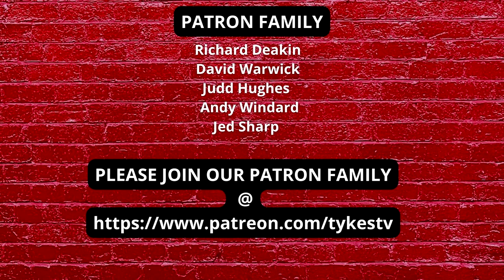Barnsley v Lincoln City | Performance & Win Is Needed (Andy) (Dave)